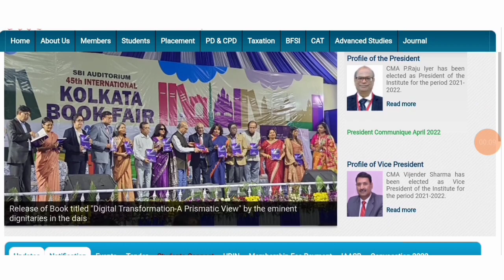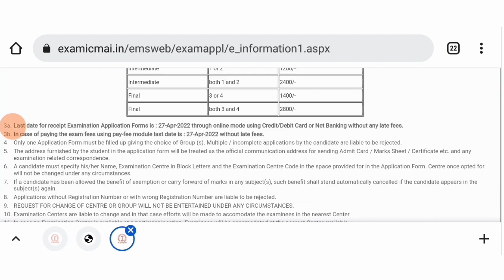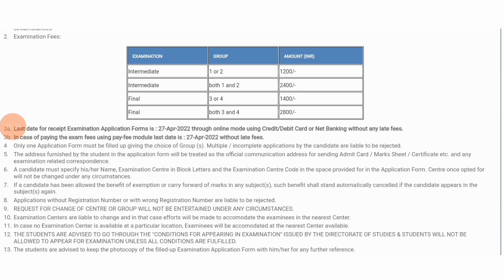ICMAI Urgent Reminding To All CMA Student || CMA Exam June 2022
Evolve Batch :
How To download CA exam may 2022 declaration form

How To fill CA Exam form

How To fill CA exam PDF form

How To check CA exam form payment status
Join now teligram for more updates

join instragram for personal chat guidence releted

Important

All important CA/CS / CMA UPDATE ANNOUNCEMENT NOTIFICATIONS